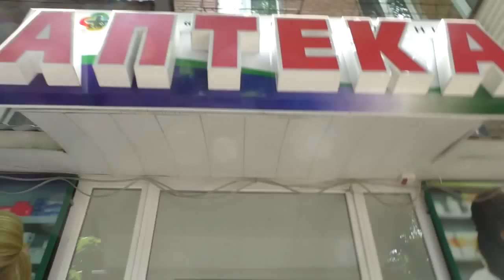Полтава 1.7.2016 Мне позвонили полтавчане.Светлана Ващук: Вот так нас поздравили с днём Конституции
Я побывал у руководителя сети аптек "Ліки Полтавщини" Чтоб выяснить почему не работают аптеки по больницам города